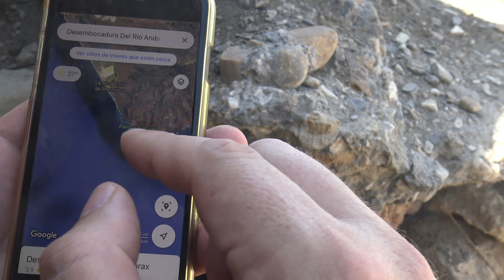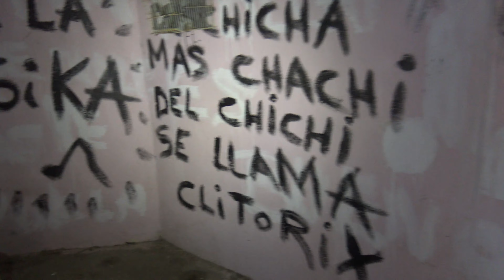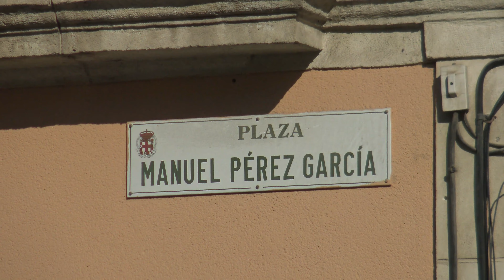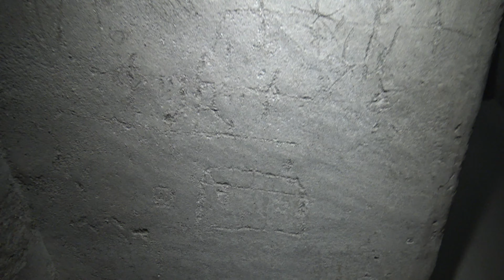INMENSO Refugio Antiaéreo en Almería. Batería del Cerro de la Testa.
Exploramos algunas fortificaciones y defensas de la Guerra Civil Española en Almería. A continuaciín detallo ubicación de los distintos elementos recogidos en este video:
0:00 Búnker desembocadura río Andarax: (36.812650, -2.431796)
3:45 Búnker "Nueva Almería": (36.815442, -2.434568)
4:00 Refugio Antiaéreo: (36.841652, -2.464714)
8:03 Búnker "Cerro de la Testa": (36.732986, -2.203772)
10:20 Barbeta 1 "Bía Cerro de la Testa": (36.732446, -2.202167)
11:11 Cueva polvorín de pieza 1: (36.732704, -2.201908)
13:16 Zona de vida batería (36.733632, -2.201890)
14:27 Cueva polvorín de pieza 2: (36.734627, -2.202545)
16:12 Barbeta 2 "Bía Cerro de la Testa": (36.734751, -2.202843)